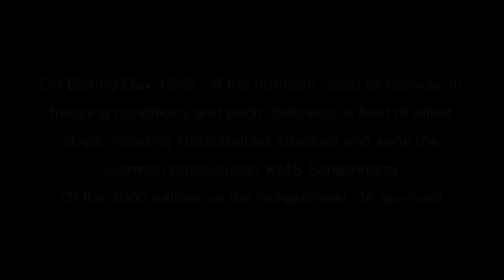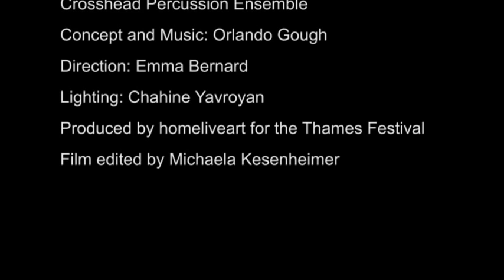XX SCHARNHORST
On Boxing Day 1943, off the northern coast of Norway, in freezing conditions and pitch darkness, a fleet of Allied ships including HMS Belfast attacked and sank the German battlecruiser KMS Scharnhorst.
Of the 2000 sailors on the Scharnhorst, 36 survived.

XX Scharnhorst was created in response to this event for the 2012 Thames Festival.

Performed by the Bluebird Chorus, Deutsche Chor London and the Crosshead Percussion Ensemble
Concept and music: Orlando Gough
Direction: Emma Bernard
Lighting: Chahine Yavroyan
Sound: Richard Nowell
Produced by homelive art
Film edited by Michaela Kesenheimer

The film is an edited version of the live event.